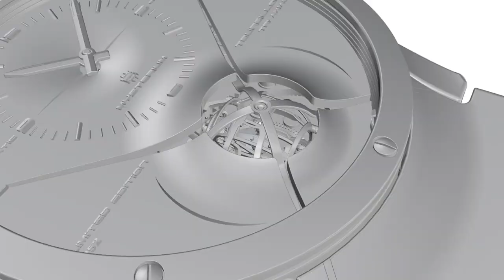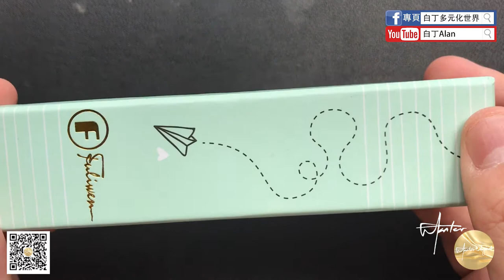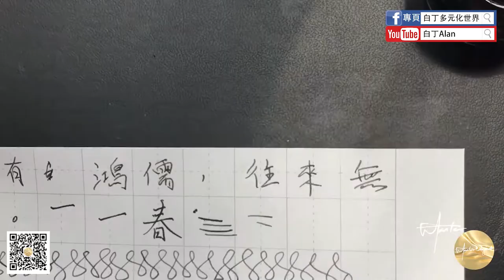Fountain pen review鋼筆評論 53 Fuliwen富利文2062